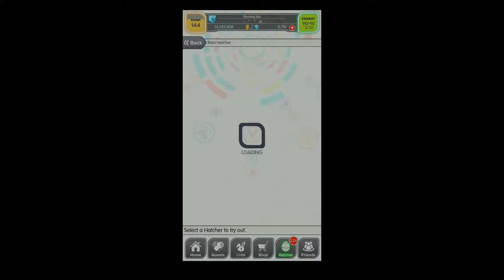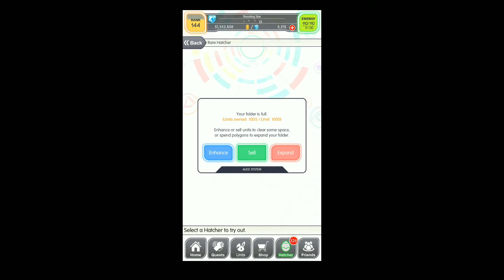Pascal Hatcher! 4 pulls for Pascal/ranked unit!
A mix of different hatchers being pulled. Enjoy.